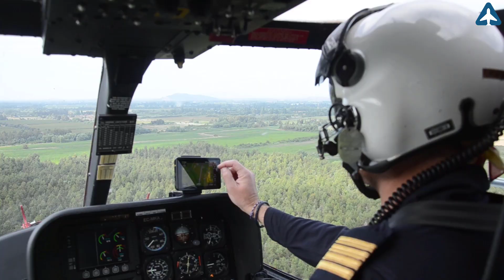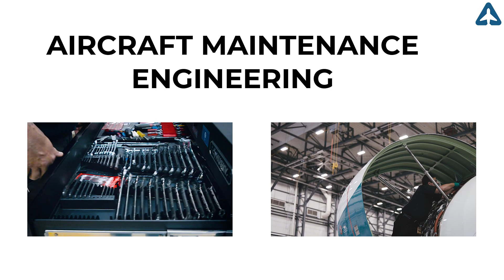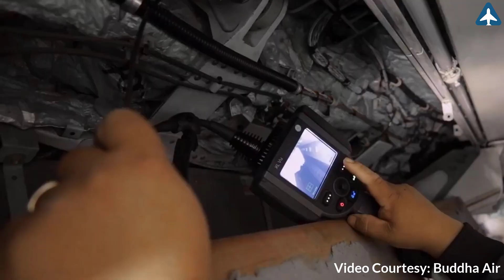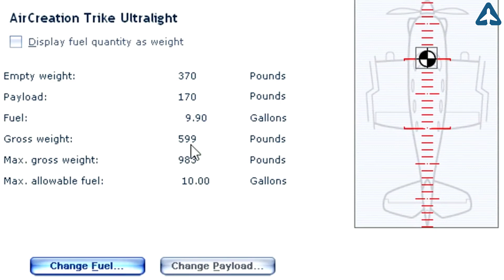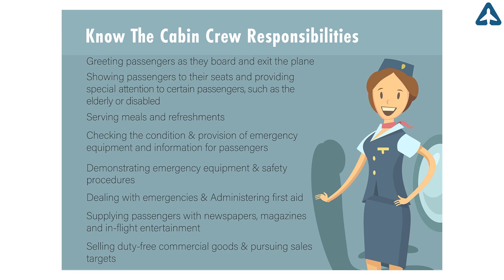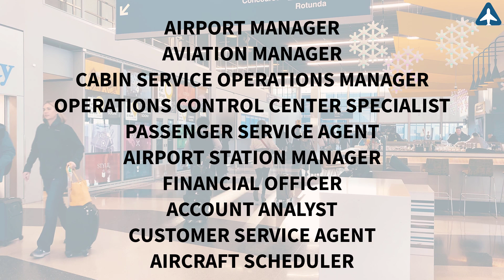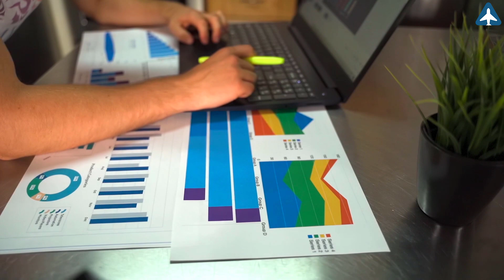Top 7 Best Jobs in Aviation Industry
In this video, we have presented Top 7 Career/Jobs in Aviation/Airline industry. You can initiate your aviation career by choosing any of your interested field.

Timestamp:
0:00 Start
0:29 Pilot
1:37 Aircraft Engineering
3:19 Air Traffic Controller
4:21 Flight Dispatcher
5:15 Cabin Crew
6:12 Ground Operations
7:14 Aviation Management